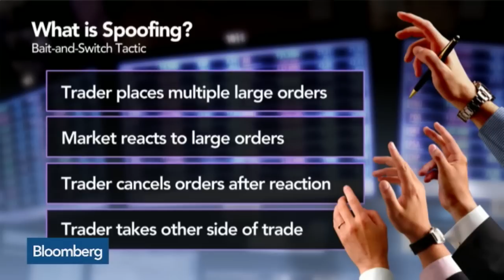Flash Crash: Can Only One Trader Be Responsible?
April 22 -- Eric Noll, chief executive officer at Convergex Group, and Bloomberg’s Keri Geiger discuss the 2010 flash crash and Navinder Singh Sarao, the futures trader arrested for alleged manipulation tied to the event. They speak on “Market Makers.”